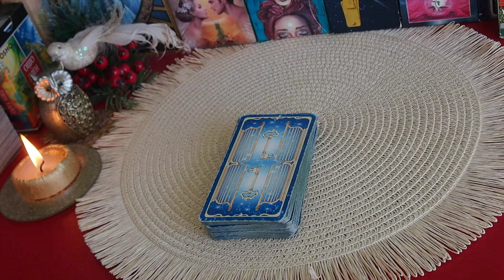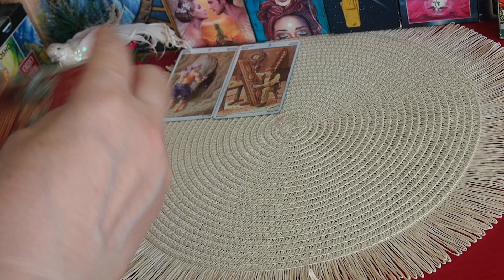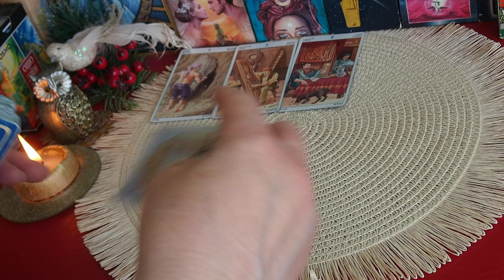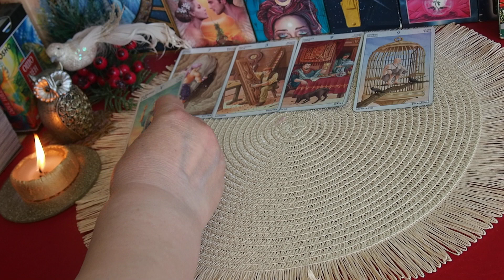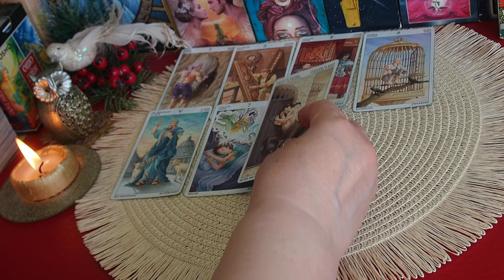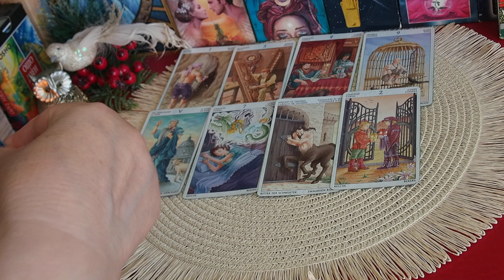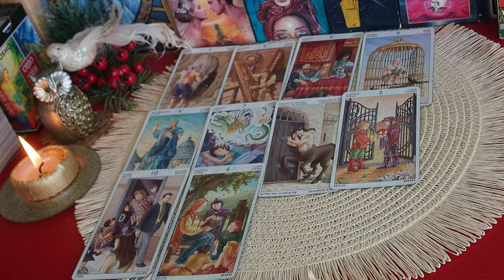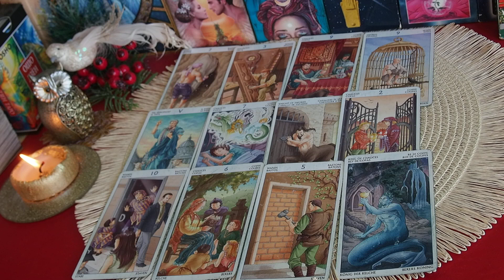КАРТА ДНЯ 21 июля 2023 . Прогноз Таро по знакам зодиака. Главные события. Онлайн гадание.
Тайминг:  ОВЕН - 00:35, ТЕЛЕЦ ― 02:05, БЛИЗНЕЦЫ ― 03:29.  РАК -  04:09,  ЛЕВ ― 05:46, ДЕВА ― 08:08,  ВЕСЫ  -  09:39, СКОРПИОН ― 10:27, СТРЕЛЕЦ ― 11:01;  КОЗЕРОГ  - 12:54, ВОДОЛЕЙ ― 14:40, РЫБЫ ― 15:58.

Приглашаю вас на Сессии НАСТАВНИЧЕСТВА и на ИНДИВИДУАЛЬНОЕ  обучение (Курс Таро "ИНДИВИДУАЛ-ОБШЕНИЕ!) в закрытой группе Телеграм.

 г. Приобретение видео-практикума по Таро для новичков «Старшие арканы». Стоимость 1000 рублей. Продолжительность  3 часа.